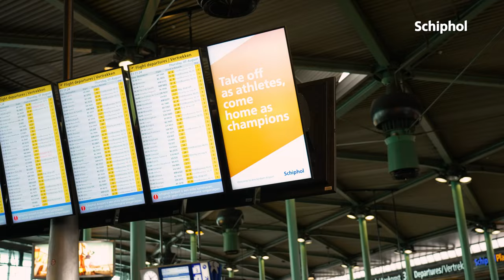At Schiphol, we have our own Olympic Games🏅